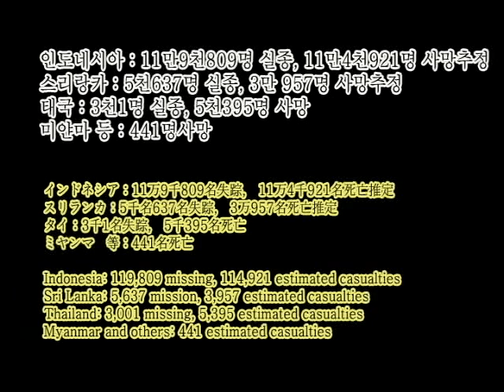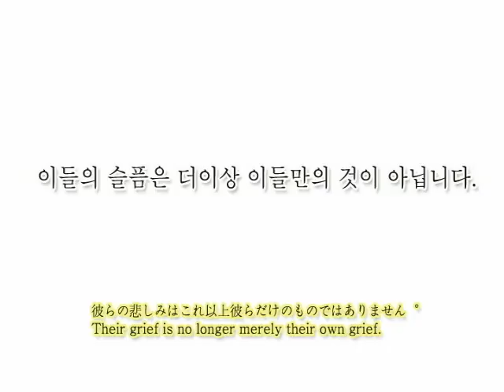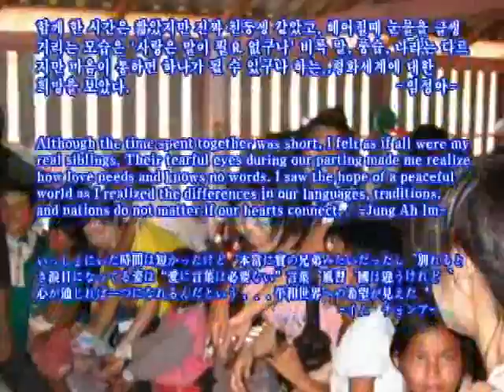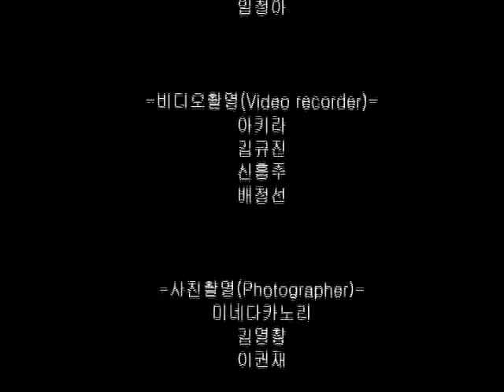스리랑카 쯔나미 구호 활동